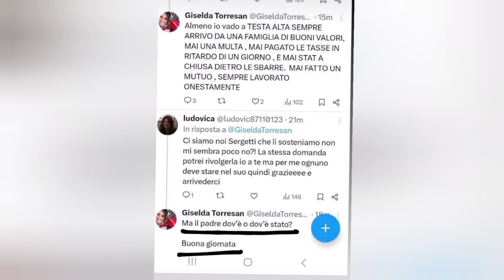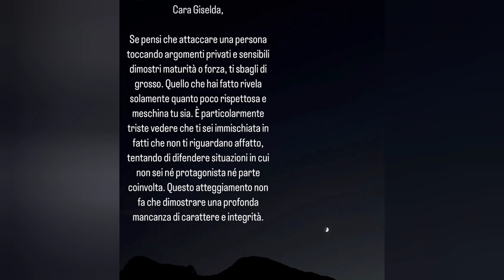GRETA ROSSETTI e SERGIO D'OTTAVI querelano GISELDA TORRESAN dopo i suoi attacchi personali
Tutti i vip celebrati in questo canale ci piacciono veramente molto e rientrano in un progetto di fan page, nella maniera più assoluta. Siamo aperti a tutte le opinioni ma chiediamo ugualmente di mantenere un tono rispettoso anche nei commenti. Per qualsiasi altra cosa mi trovate su instagram @skinnyyoutuber